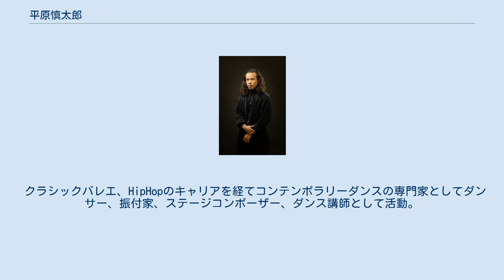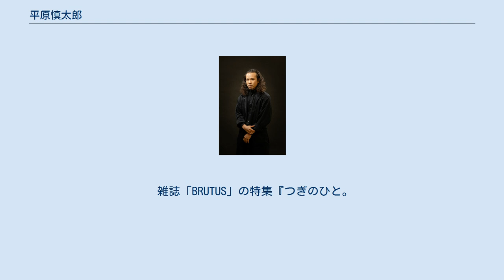平原慎太郎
コンテンポラリー・ダンサー
コンテンポラリー・ダンス
平原 慎太郎（ひらはら しんたろう、1981年 - ）は日本のダンサー、振付家。
ダンスカンパニーOrganWorks主宰。
 クラシックバレエ、HipHopのキャリアを経てコンテンポラリーダンスの専門家としてダンサー、振付家、ステージコンポーザー、ダンス講師として活動。
 また、ダンスカンパニーOrganWorksを主宰し創作活動を行う。
 2004年から07年まで金森穣率いるNoismに所属。
その後、国内外でダンサー、振付、WS講師として活動。
 近藤 良平主宰コンドルズ、大植真太郎主宰の「C/Ompany」や大植真太郎、森山未來との「談ス」等、国内外のダンス作品に参加。
 能楽師 津村禮次郎との共作、劇団イキウメ、小林賢太郎、小林顕作、白井晃などに振付提供、美術家 塩田千春や播磨みどり作品とのコラボレーション等、他分野のアーティストとの交流も盛んに行う。
 雑誌「BRUTUS」の特集『つぎのひと。
～ 明日を変える人物カタログ～』でパフォーミングアーツ部門で選出される。
 2021年開催の2020年東京オリンピックの開会式と閉会式では、Director of Choreography（振付ディレクター）を務めた。
閉会式後の会見では、閉会式での舞踏や演技について「とにかくカオスを作ろうとしました」「しっかり自分のカオスというの自分の中にあって〔ママ〕、ただその中に秩序を見出すのもまた個々のこれからの心の持ちようかなと、社会の取り組みなのかなと思いましたので、まずカオスを作ってそれを秩序化していくプロセスをみんなで楽しむ、ひとつの音楽で楽しむ」などと述べた。